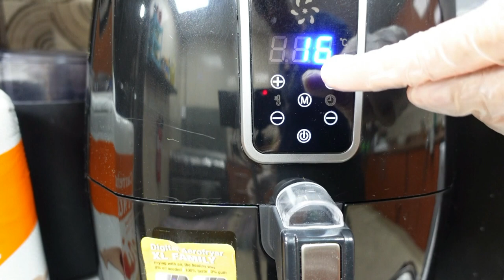Today's DINNER menu - Hot Butter Chicken - Milky Buns - Mashed Potatoes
Milky Buns - Soft & Fluffy Dinner Rolls
Ingredients
• Luke warm milk 1 cup
• Egg 1, [at room temperature]
• Butter 2 tablespoons [at room temperature]

Ingredients
• Chicken leg pieces [skin on] 1 kg
Hot Honey Butter Sauce
• Hot sauce 1/2 cup

Ingredients
• Potatoes 3, big sized

🌺AMAZON PRODUCTS I LIKE
🌼 Waffle maker
🌼 Kid’s Lunchbox (Microwave Safe, Leak proof)
🌼 Microwave Steamer for Vegetables
🌼 Dining Chair Covers
🌼Vegetable Slicer, Grater & Chopper